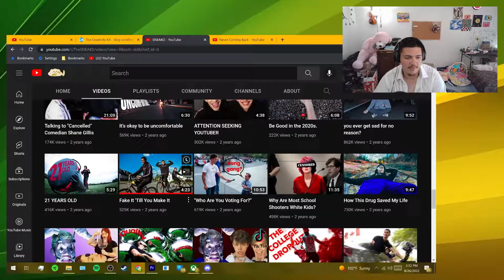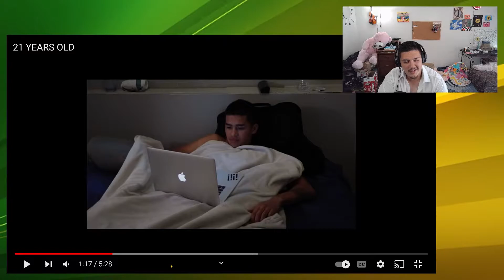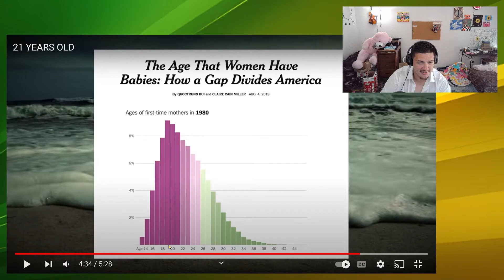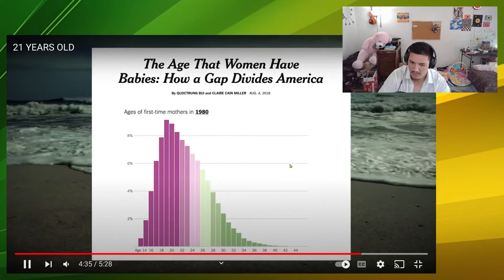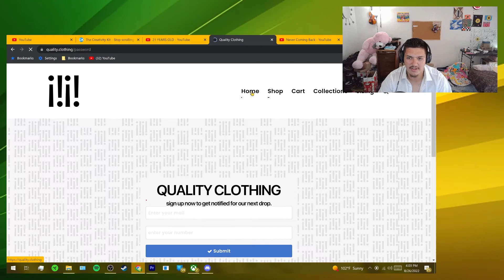SNEAKO STARTS HIS VILLAIN ARC!!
Hey all, in this video we dive into one of SNEAKO's old videos where he documents himself hitting 21 years old. Is he growing in age, or his ego?...
Watch to find out how it ends...